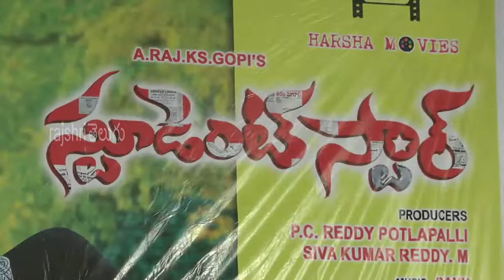Varun Sandesh & Roja Wishes New Telugu Movie Student Star Team - Tollywood News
RajshriTelugu Varun Sandesh & Roja Wishes New Telugu Movie Student Star Team - Tollywood News. Youthful movie Student Star is getting ready to hit the screens. Veteran actress Roja, chocolate boy Varun Sandesh and Tammareddy Bharadwaja was present at the event. Check out the video to know more about the movie.